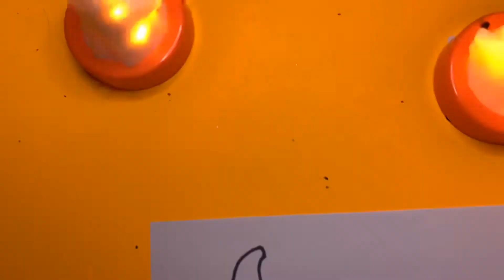How to Draw Pumpkins kitty 🤩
Nino Ellene’s world